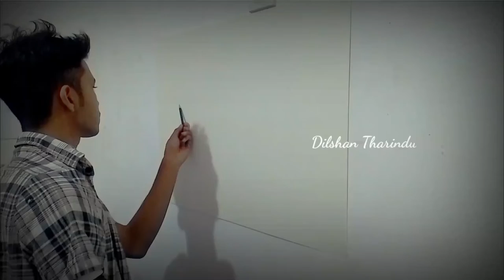Margot Robbie in that Eye- drawing by- Dilshan Tharindu